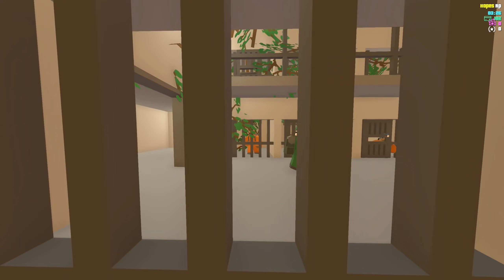Maximum Security Prison Break - Unturned Roleplay (Planning An Escape From A Prison)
Maximum Security Prison Break - Unturned Roleplay (Planning An Escape From A Prison)  I get stuck in a maximum security prison with loads of inmates that kill people but now they become my allies were trying to find a way out of this prison.  I should be in this prison anyway because I killed someone because they tried to steal my helicopter.  it doesn't stop us trying to find a way out we find a key that's the warden's key that he lost.  do you think we're going to escape?

Server : Hopes Roleplay
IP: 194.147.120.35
Port: 27020
Awesome RP server!

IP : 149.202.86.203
Port 27015

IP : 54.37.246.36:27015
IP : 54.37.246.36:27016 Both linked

💙 My Rust Server Come Join 💙
Name : Elite's x5 - Clans|Loot+|Kits Wiped 10/26
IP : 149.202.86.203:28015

Game:  Unturned, Unturned Life, Unturned RP